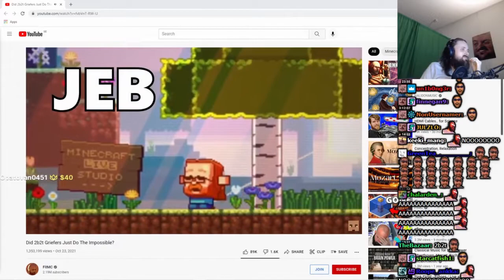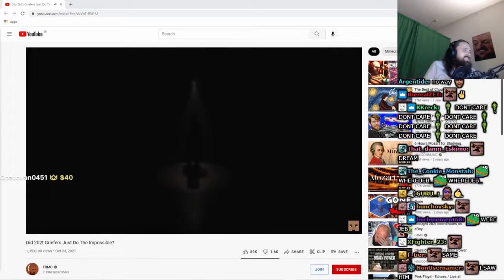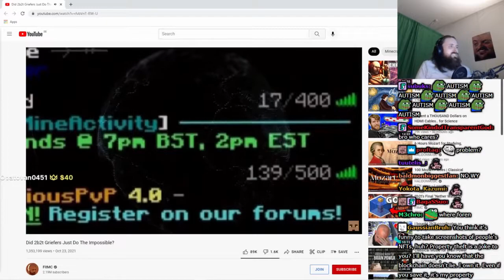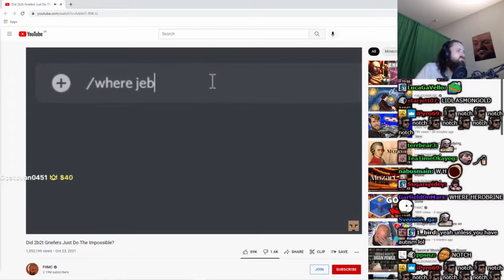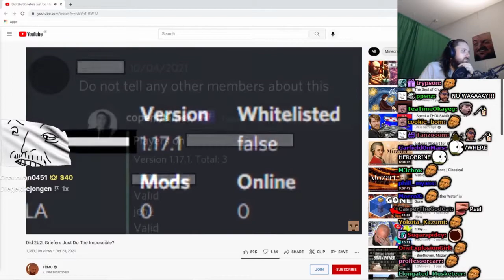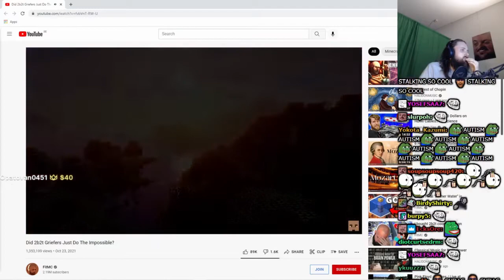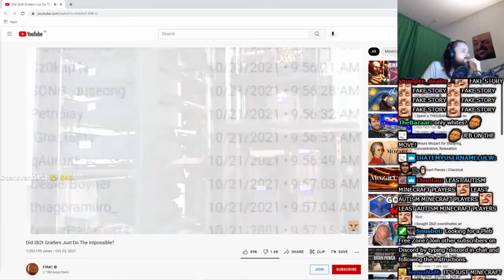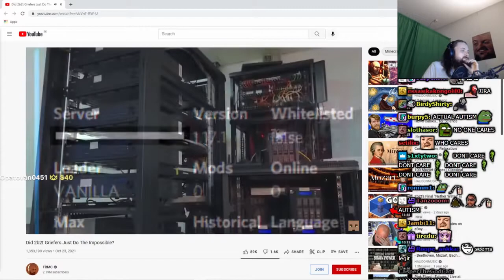Forsen Reacts To Did 2b2t Griefers Just Do The Impossible?